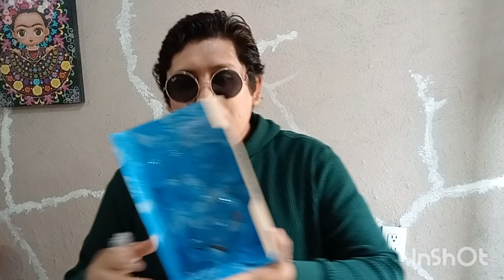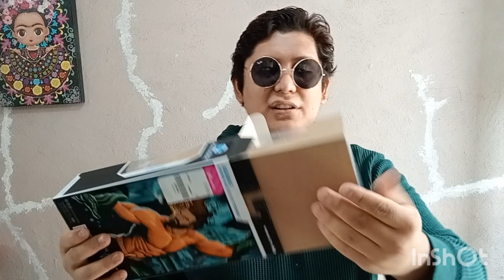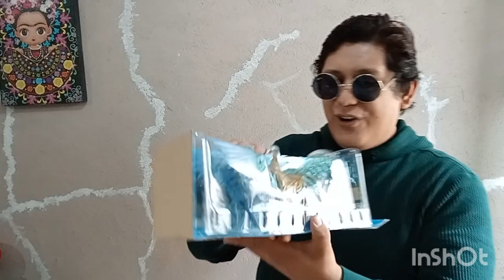Abriendo las Figuras de Aquaman The Lost Kingdom DC Multiverse | Otero Collector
¡Hola, fanáticos de DC! En este video, realizamos un unboxing y review de las figuras de acción de Aquaman y los personajes de The Lost Kingdom, parte de la línea DC Multiverse de McFarlane Toys.

Te mostraremos todos los detalles de estas figuras, desde sus impresionantes diseños y articulaciones hasta los accesorios que las acompañan. Hablaremos sobre la historia detrás de The Lost Kingdom y cómo cada personaje se integra en el universo de Aquaman. Además, compartiremos nuestras impresiones sobre la calidad de las figuras y cómo se comparan con otras de la colección.

Si eres un coleccionista o un apasionado de Aquaman y su mundo, ¡no te querrás perder este video! ¡Acompáñanos en esta emocionante revisión!